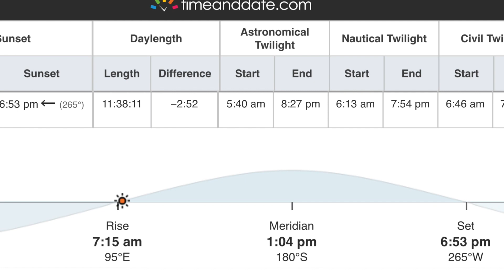Oct 3,2018 after sunset Another crazy Planet X After Sunset!!!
Oct 3,2018 Buffalo, NY after sunset since this day was so crazy and such strange skies it required a before sunset and after video as to make the video not so long.